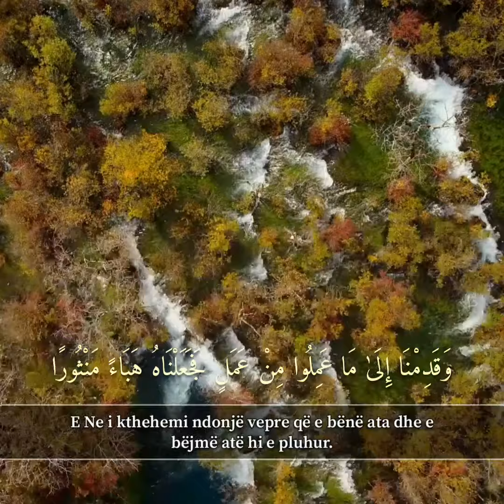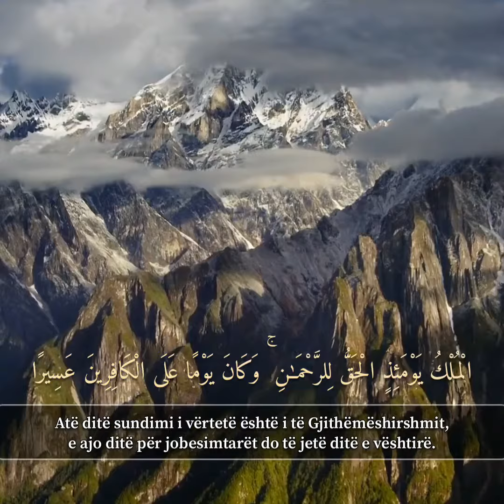Surja El Furkan, ajetet 22-26 | Kujtim Ameti